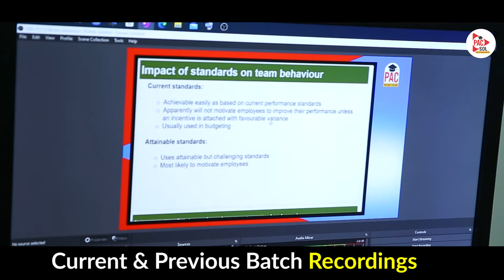CFAP Summer -22 PAC School of Online Learning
CFAP Summer -22
Get Exclusive Discount
HURRY UP!!
GET LIFE TIME PAPER PACKAGE
Current & Previous Batch Recordings
are also available
✅Life Time Paper Package